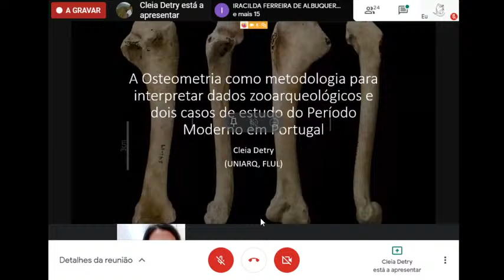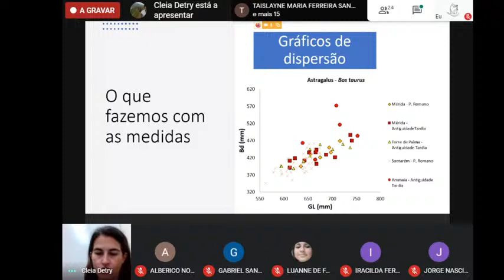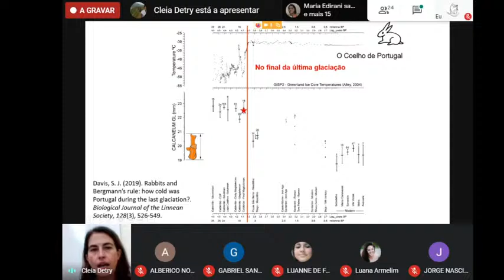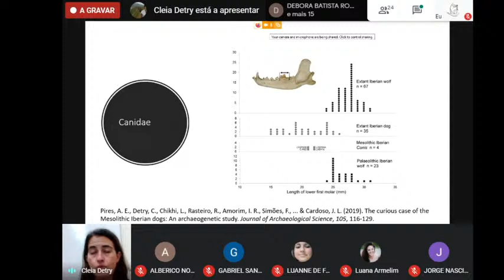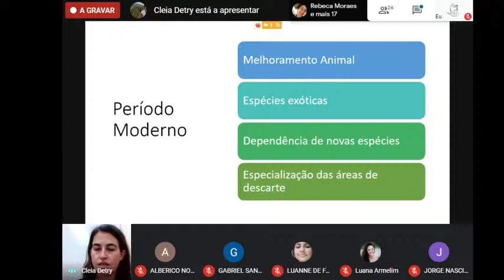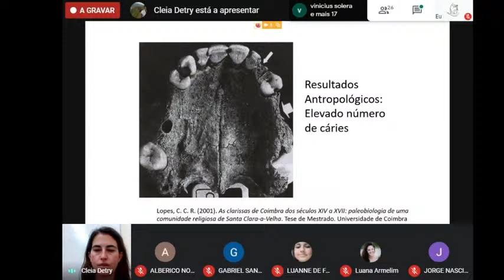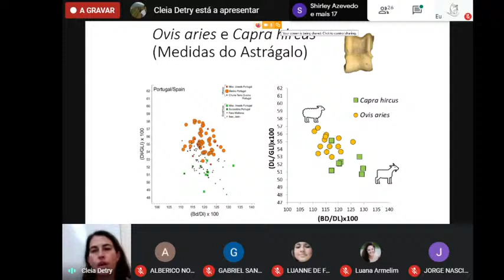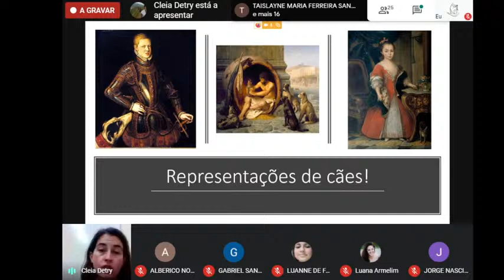A OSTEOMETRIA COMO METODOLOGIA PARA INTERPRETAR DADOS ZOOARQUEOLÓGICOS...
E DOIS CASOS DE ESTUDO DO PERÍODO MODERNO EM PORTUGAL
por Cleia Detry (UNIARQ, FLUL)
4 de Novembro de 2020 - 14h00 - Aula Aberta no âmbito da Disciplina de Zooarqueologia II da Universidade Federal de Sergipe, Brasil